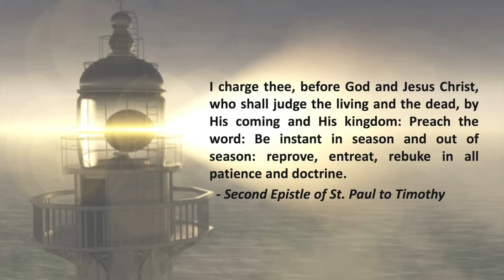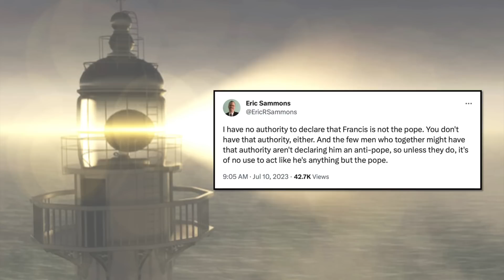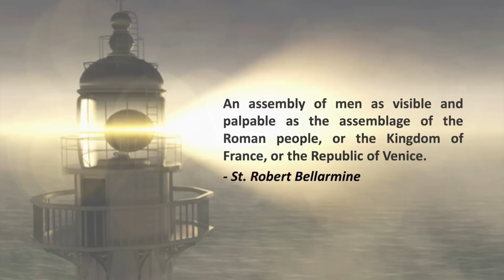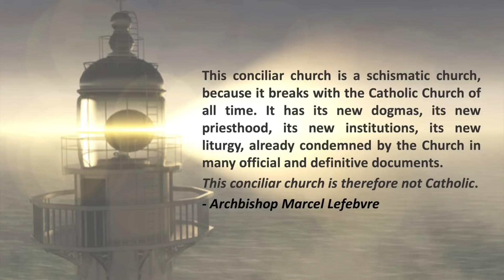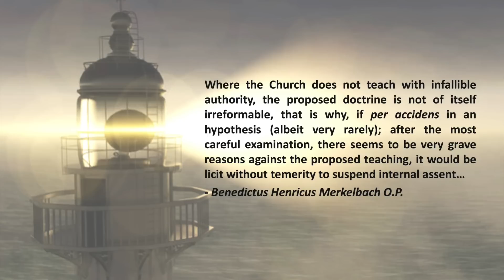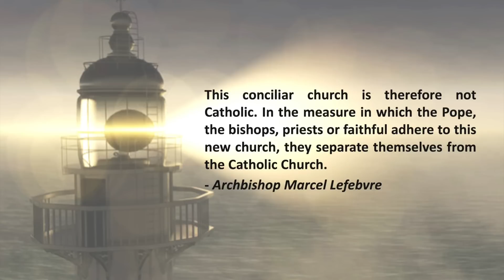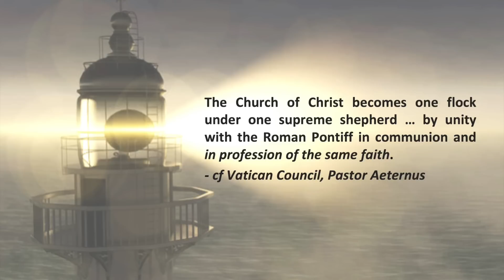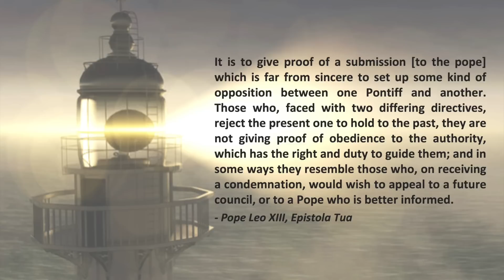akaCatholic Podcast | Is Bergoglio's claim to the papacy legit? | Episode 6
Trad., Inc. has thrown in the towel on the "Francis question," insisting that we must believe that he is the Holy Roman Pontiff until some "authority figure" tells us otherwise. The good news is that this wholesale rubbish. Holy Mother Church has given us everything we need to have moral certainty regarding Francis  - as well as Paul VI, JPI, JPII, BXVI - and their claims to the papacy. This, and much more, in Episode 6.